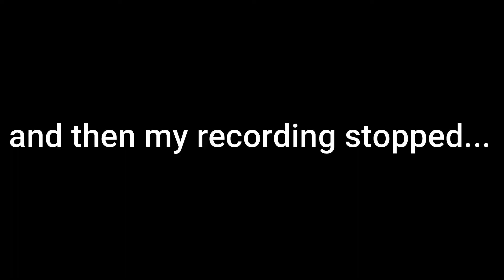Fall Guys Ultimate Knockout Gameplay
Fall guys is now on this channel